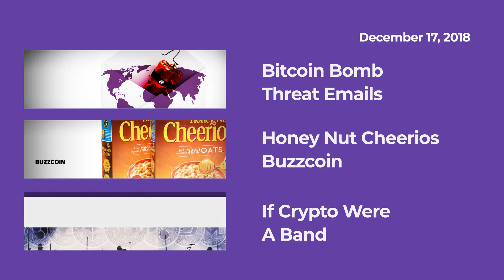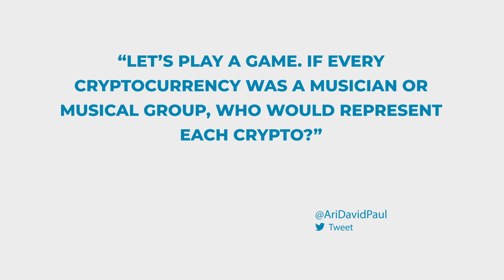Bitcoin Bomb Threat Emails, Honey Nut Cherrios BuzzCoin, If Crypto Were A Band | Episode 234